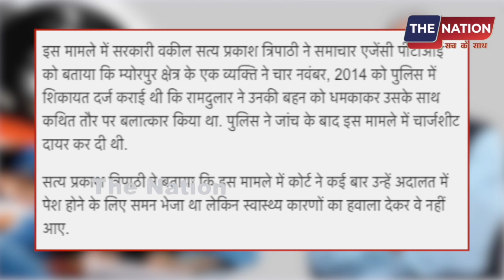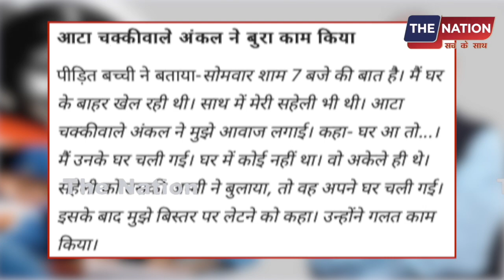गिरफ्तारी के डर से भागे BJP विधायक! कोर्ट का बड़ा आदेश | PM Modi | Amit Shah | LIVE